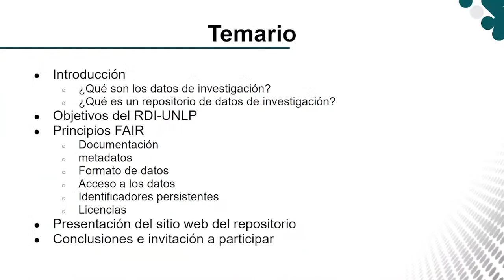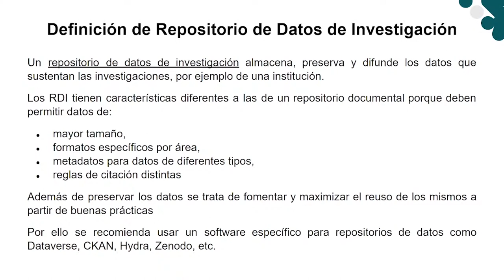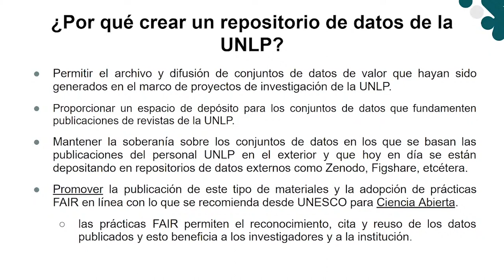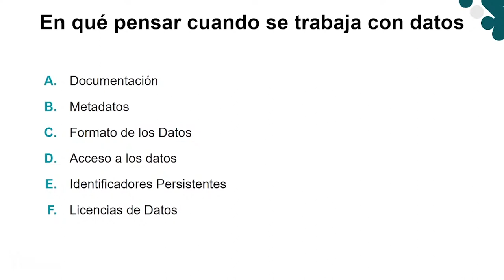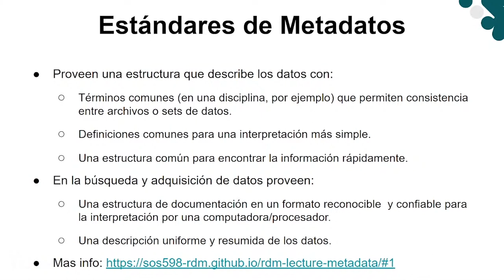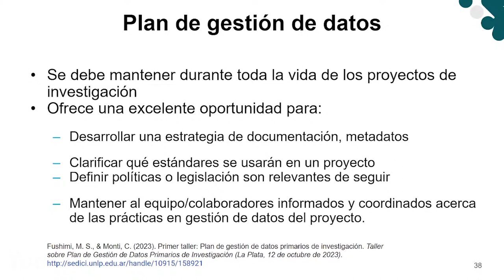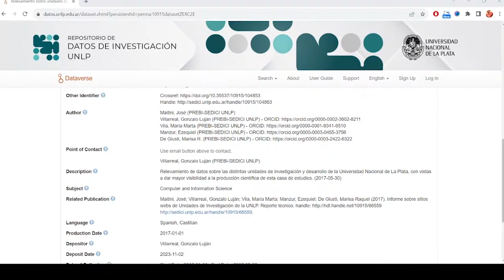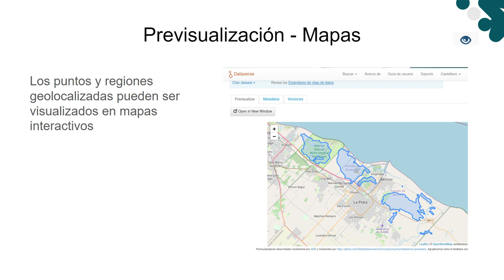Presentación del Repositorio de Datos de Investigación de la UNLP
Presentación oficial del Repositorio de datos de investigación de la Universidad Nacional de La Plata el jueves 16 de noviembre a las 10h en el Aula 105 del Edificio Sergio Karakachoff.

El evento contó con la presencia de destacadas autoridades de la Universidad Nacional de La Plata, quienes compartieron su visión y perspectivas sobre la importancia de este repositorio para la salvaguarda y puesta en valor de datos generados en los procesos de investigación.

00:00 Palabras de Patricio Lorente (Secretario Geneal de la UNLP)
04:22 Palabras de Nicolás Rendtorff (Secretario de Ciencia y Técnica de la UNLP)
11:09 Palabras de Mg. Martín López Armengol (Presidente de la UNLP)
17:00 Presentación del Repositorio a cargo de Marisa R. De Giusti (Directora de PREBI-SEDICI UNLP)
50:17 Presentación del sitio web del repositorio a cargo de Gonzalo L. VIllarreal (PREBI-SEDICI UNLP)
59:55 Sección de preguntas

La presentación estuvo a cargo de la Dra. Marisa De Giusti y el Dr. Gonzalo L. Villarreal de PREBI-SEDICI UNLP.